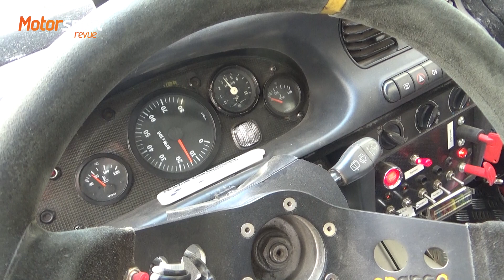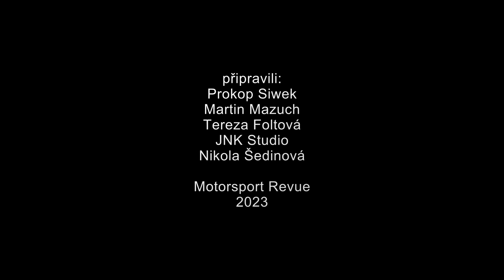Grafek a Matějka na Bohemia Rally 2023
Dovolujeme si vám předložit video na malinko méně seriózní notu, o to však více s citem, láskou a radostí natočené.  Gráfa s Matějem jsou staří kámoši, co rally jezdí srdcem, neberou se vážně a mají svůj styl. Svou krásnou felicii prohnali při Bohemia Rally 2023 a my jsme byli u toho.